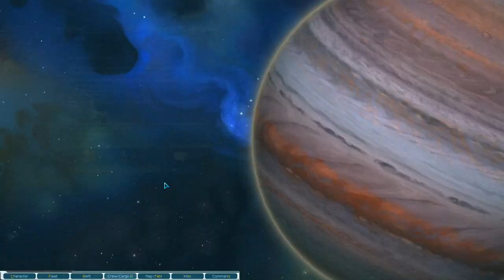Lets Play Starsector Modded S1 Ep21 | Orbital Station Deployed